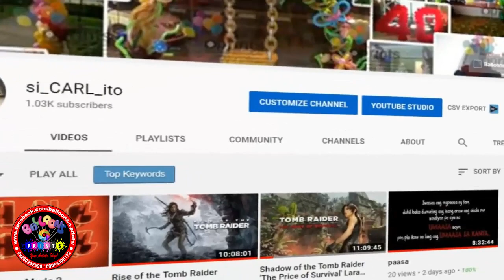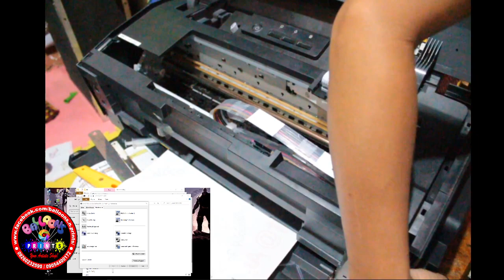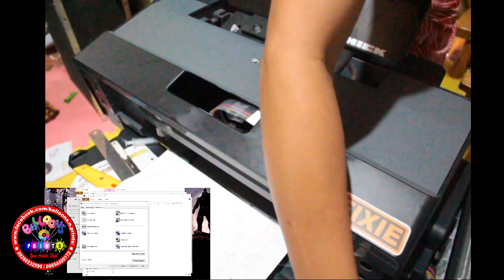Imodify ulit natin ang modified Eco Solvent Printer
imodify natin ang eco solvent printer natin para bawas maintenance...
sirain ang kaha at maglagay ng  panibagong damper para sa ibang ink...